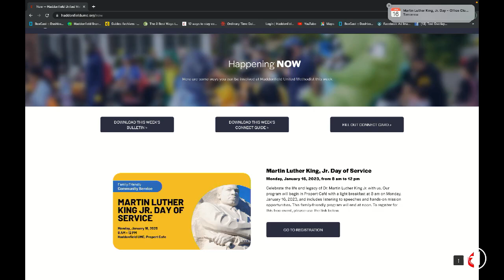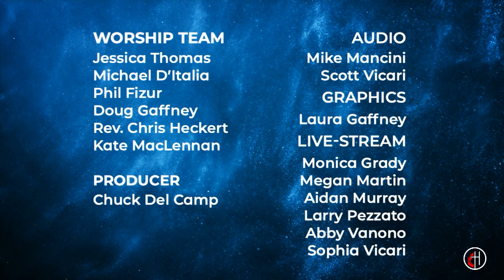Modern Worship // In The Abundance Of Grace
Welcome to the Modern Worship Service of Haddonfield United Methodist Church for Sunday, January 15, 2023, Martin Luther King, Jr. Sunday! Pastor Lan Wilson preaches the message "In The Abundance Of Grace."

0:00 Greeting with Jessica Thomas
0:19 Gathering Song: Love Is Everything We Need
3:52 Welcome and Announcements with Pastor Chris
7:26 Praise and Worship: People Need People
10:40 Praise and Worship: Send Me
15:20 Pastoral Prayer
19:46 Scripture: 1 Corinthians 1: 1 - 9
21:30 Sermon: "In The Abundance Of Grace" with Pastor Lan
41:06 Invitation for Offering
43:42 Closing Song: Hold Us Together
47:17 Benediction with Pastor Lan
47:51 Closing

Resources
•Connect Guide (original content guide for small group discussion or personal reflection based on the sermon)